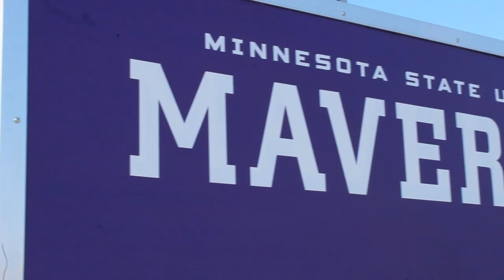Football Semifinal Highlight Video 12-08-18